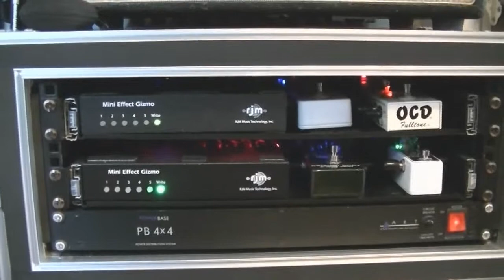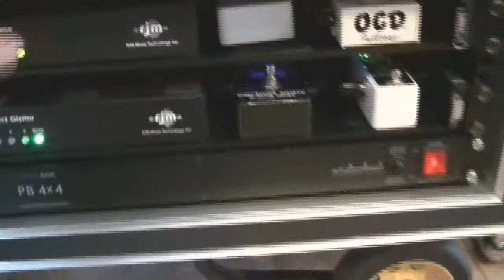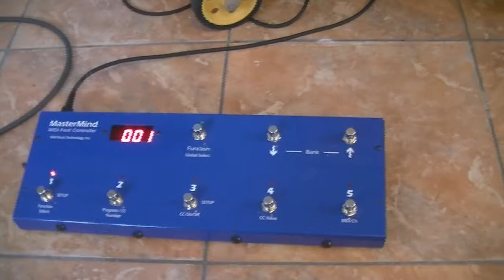Martin's May Update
The latest news on our move to Hong Kong, future musical plans, etc, plus a quick look at my condensed rig ready for the big move.